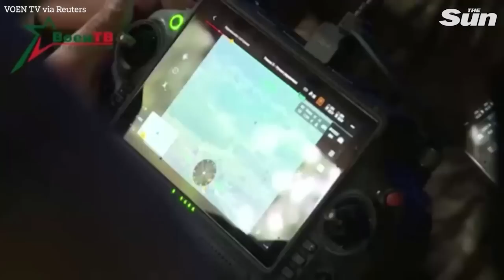Wagner fighters train new recruits near the Polish border, Belarus claims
MERCENARIES from Russia's Wagner Group have started to train Belarusian special forces at the Brest military range just 3 miles (5 km) east of the border with NATO-member Poland, the Belarusian defence ministry said on Thursday (July 20).

Minsk posted pictures and videos of masked Wagner instructors, their faces covered in accordance with the mercenary group's rules, training Belarusian soldiers with armoured vehicles and what appear to be drone controls.

Poland, a former Warsaw Pact member which has been a full member of the U.S.-led military alliance since 1999, said it was prepared for various scenarios and was monitoring the situation at the border with Belarus.

"Poland's borders are secure, we are monitoring the situation on our eastern border on an ongoing basis and we are prepared for various scenarios as the situation develops," the Polish defence ministry said.